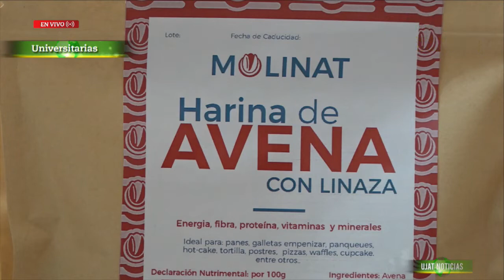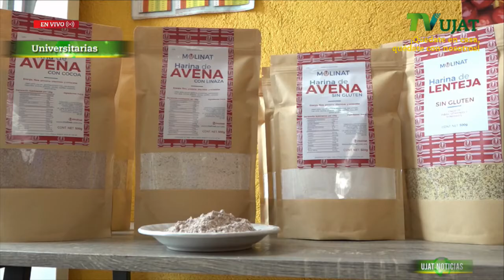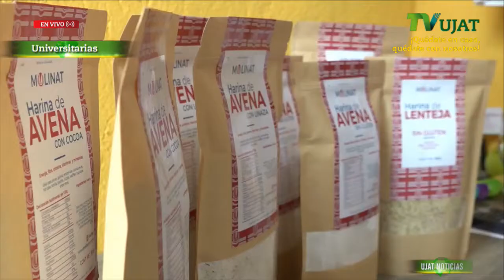Egresada de la UJAT desarrolla harina de avena para personas diabéticas